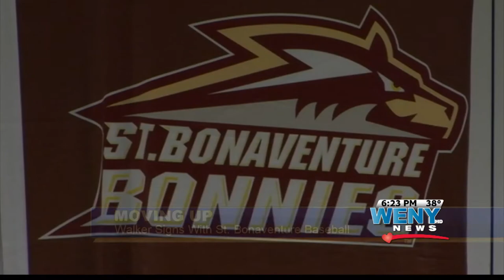Corning's Ryan Walker Signs With St. Bonaventure Baseball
Sports from 11-25-14 on WENY-TV